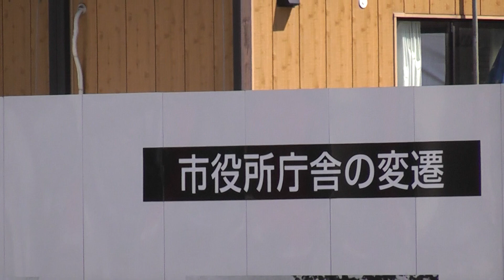青森市営バス 東部方面線 青森駅②のりば→合浦公園前 2019.04.29